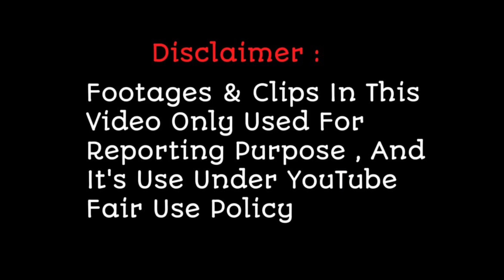Superstar Singer 2 Promo ! इस 7 साल की बच्ची के गाने सुन सभी के रुह काप गए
Superstar Singer 2 Promo ! इस बच्ची के गाने सुन सभी के रुह काप गए |